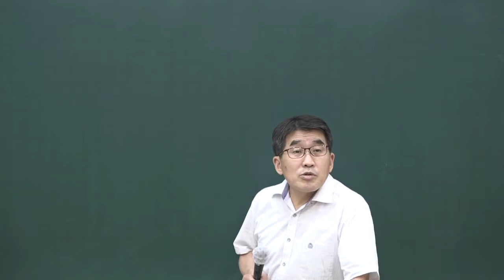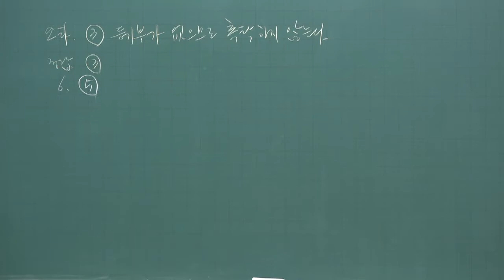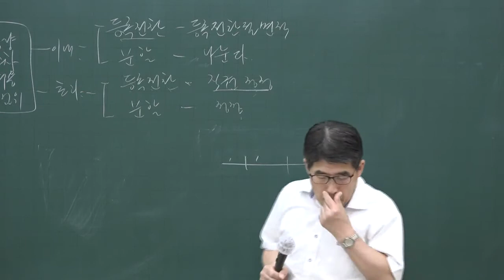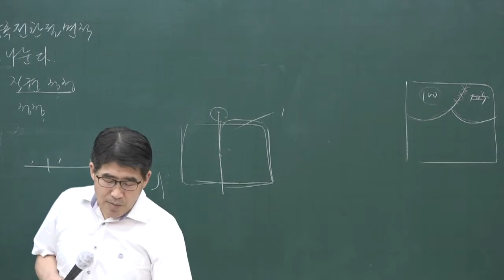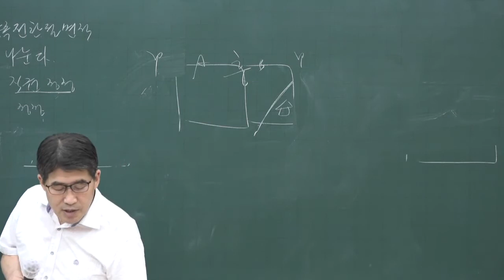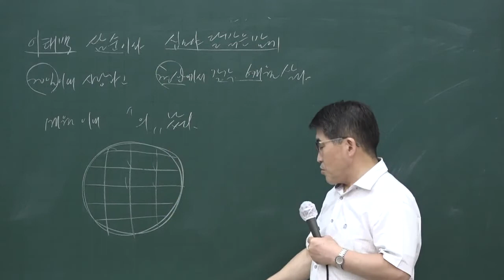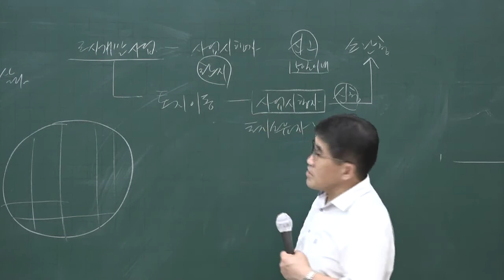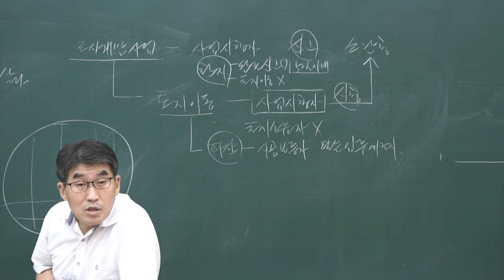[공전무] 2020년 공인중개사 부동산공시법 문제풀이과정 7-5